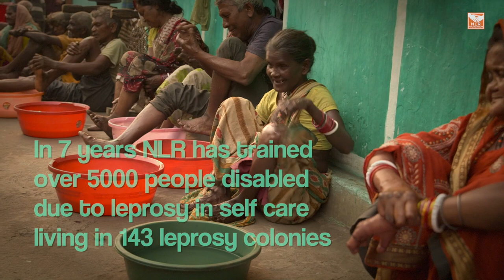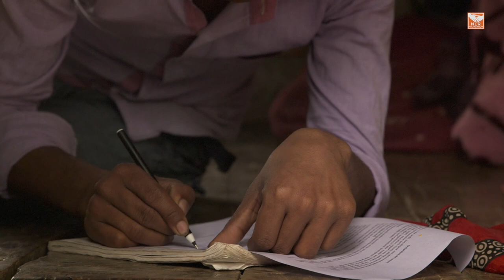THE DAWN - NLR FOUNDATION DOCUMENTARY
NLR Foundation launched documentary on World Health Day 7th April 2017 to stop stigma associated with persons affected with leprosy.

The documentary titled "THE DAWN" which highlighted the condition of the people affected by the disease "kushthrog" by capturing their day to day activities. “This film reveals the core priority areas that need attention of different stakeholders in order to reach a comprehensive rehabilitation of affected persons”.